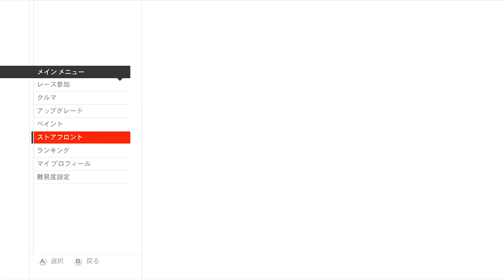[1080p]Ferrari 458 italia Challenge style an Forza 3